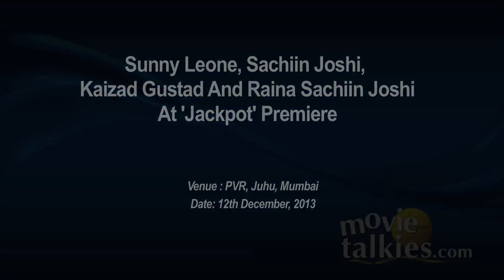Sunny Leone, Sachiin Joshi, Kaizad Gustad And Raina Sachiin Joshi At 'Jackpot' Premiere